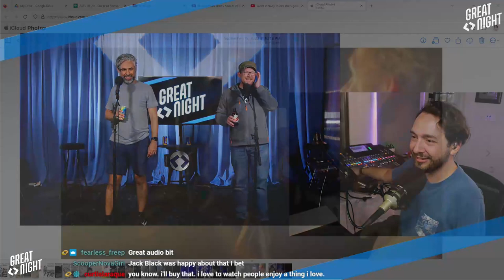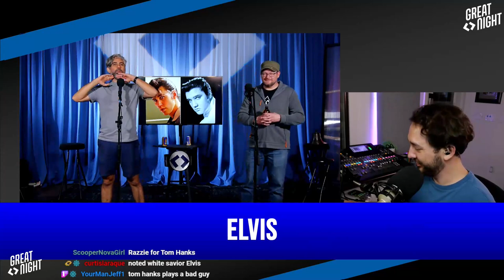Great Night #117: Dolemite is My Blade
Can seven adult men go to a Tenacious D concert and make their way home? It was more of a saga than you'd think!
A new game that tests the guys' cinema knowledge, it's "Oscar or Nah-scar!"
BIG PACK OF HOT DAWGS.